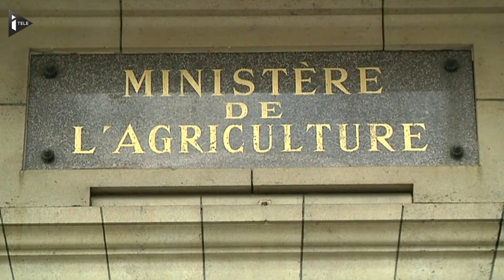?Un cas de "vache folle" confirmé dans les Ardennes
Le cas de maladie de la "vache folle" dans un élevage des Ardennes est finalement avéré. Celui-ci est un cas "isolé" ajoute le ministère de l'Agriculture.